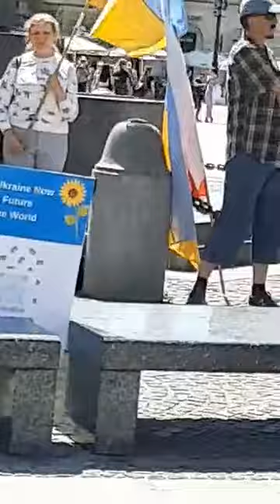Asking for help for Ukraine Slovakia?Ukrainian group May 2022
Suoporting  Ukraine